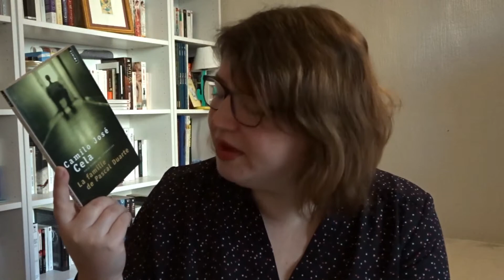Bilan lecture janvier-février 2018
Déroule! Déroule! Y a des cadeaux en dessous!

Livres cités :
- Couleurs de l'incendie - Pierre Lemaitre
- La famille de Pascal Duarte - Camilo José Cela
- La mort est une femme comme les autres - Marie Pavlenko
- Le sentiment du fer - Jean-Philippe Jaworski
- Le porteur d'histoire - Alexis Michalik
- Sherlock Holmes, Le chien des Baskerville - Arthur Conan Doyle
- Belle du Seigneur - Albert Cohen
- Le déjeuner des baricades - Pauline Dreyfus

- Facebook : Les chroniques de Kiatoulu